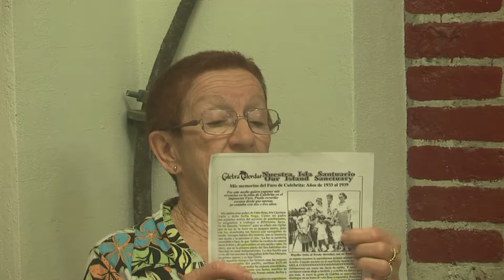Presentación de Haydee Valle Kleinschmit (2013)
La hija del último torrero del Faro de Culebrita, Haydee Valle Kleinschmit, habla sobre su vida en Culebra en una presentación efectuada el 4 de abril de 2013 en el Museo El Polvorín en Culebra, Puerto Rico.